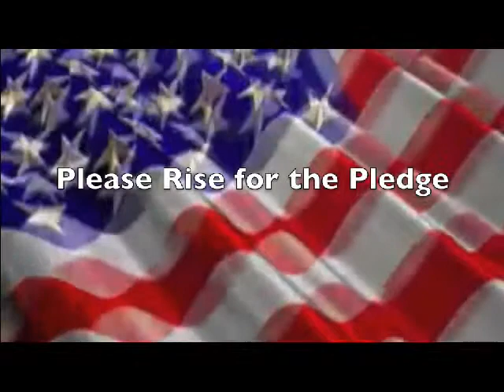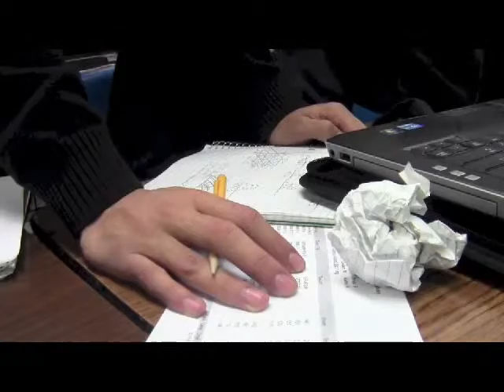KRKT Daily Special for November 4, 2013